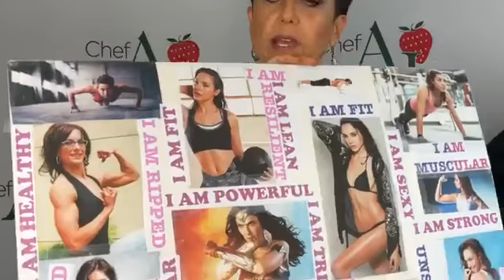Q&A + Easy Oil-Free Hummus | WEIGHT LOSS WEDNESDAY - Episode: 61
My Bestselling Book - UNPROCESSED 10th Anniversary Edition:
 Chef AJ. the author of UNPROCESSED, host of the television show Healthy Living and the creator of the Ultimate Weight Loss Program, answers your questions about healthy, permanent and sustainable weight loss.